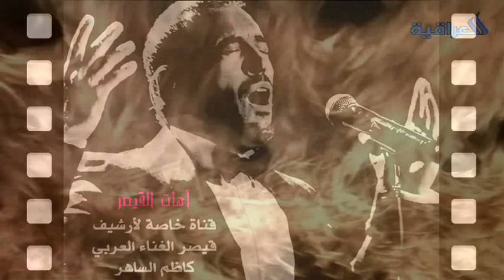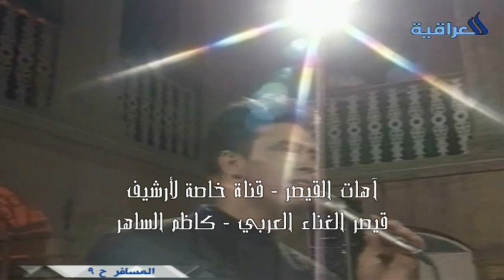القيصر كاظم الساهر / مسلسل المسافر .. الحلقة التاسعة .. ( سلمتك بيد الله ) .. جودة عالية ~